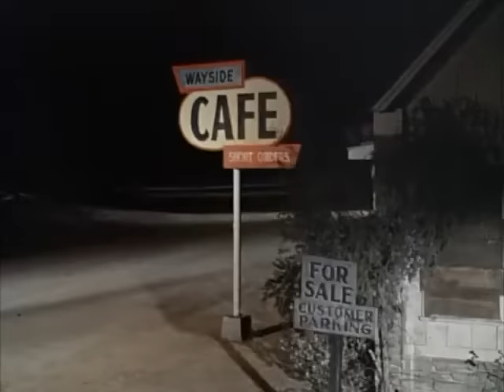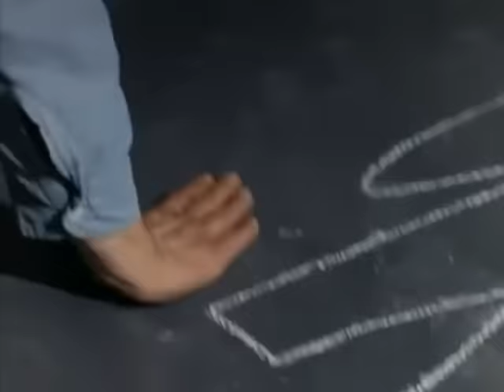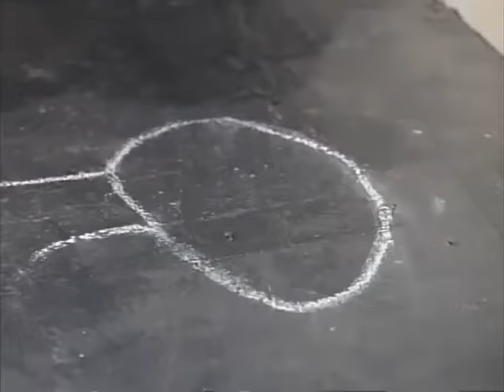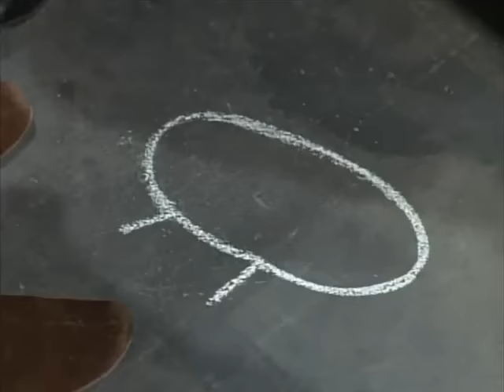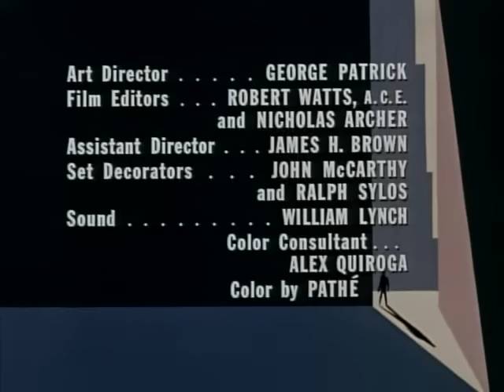The Kraft Suspense Theater - A Cruel And Unusual Night (June 4, 1964)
A CRUEL AND UNUSUAL NIGHT. (Directed by Leslie H. Martinson)
A stern Lucas County, California "letter of the law" judge is kidnapped and "sentenced" to death by a man he once sentenced to death. The one-time Death Row prisoner recalls the agonies he went through as he awaited death by gas chamber. As his story is detailed tension builds and two questions remain to be answered-(1) "Will the judge crack?" and (2) "Will the execution be carried out?"

KRAFT SUSPENSE THEATER.
Is an American television anthology series that was produced and broadcast from 1963 to 1965 on NBC. Como's production company, Roncom Films, also produced Kraft Suspense Theatre. (The company name, "Roncom Films" stood for "RONnie COMo," Perry's son, who was in his early twenties when this series premiered). Writer, editor, critic and radio playwright Anthony Boucher served as consultant on the series.